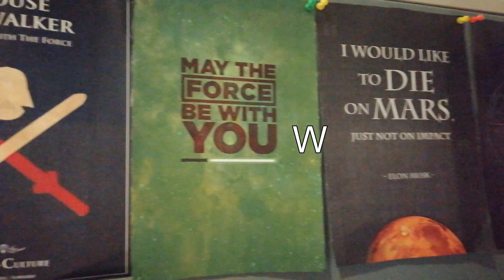UWCD TRASDA: week #7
this video is in the nemory of the great Charles Aznavour

you can follow my personal instagram account where i will be doing live videos and posting lots of stuff

and you can follow our class of 2020, where you will learn more about us and be up to date with whatever we do